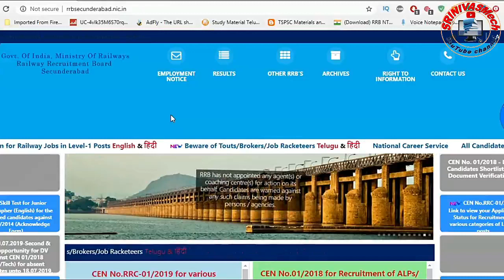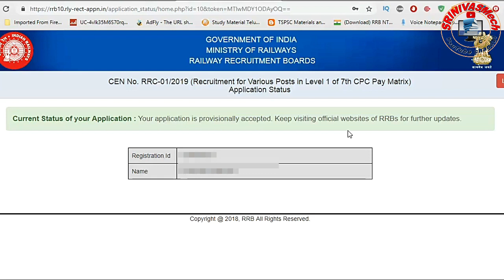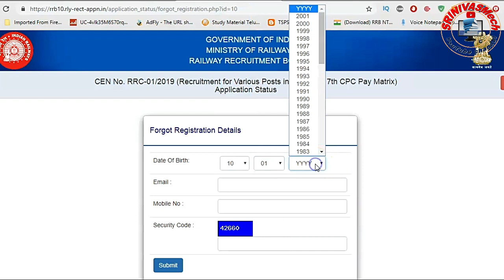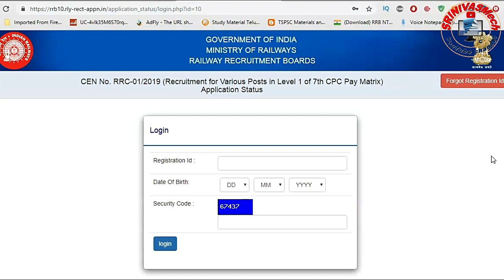RRC group d Application status released & Forgot reg ID check for all aspirants By SRINIVASMech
click Here to check application status:-